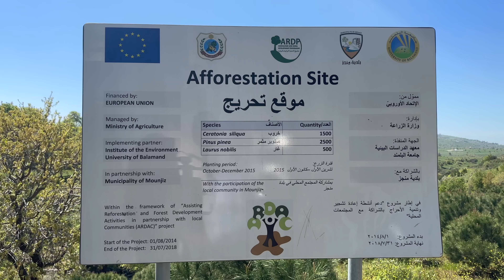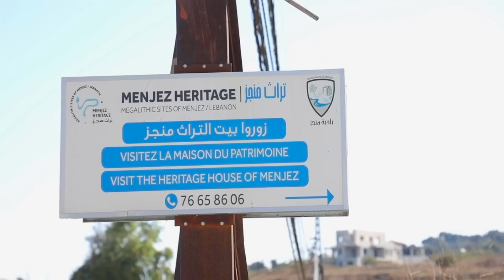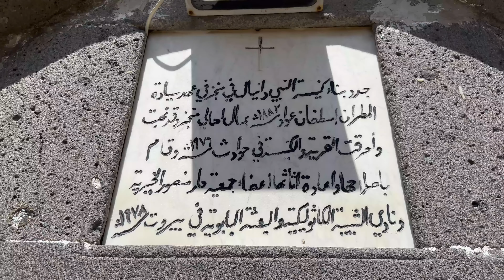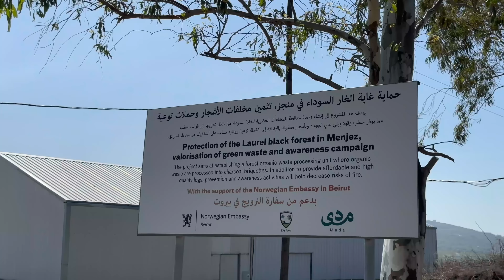Mechwar Bel Wadi: The Iconic Old Village of Menjez Akkar, Part 2 (Long Version)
MECHWAR BEL WADI: The Iconic Black Stone Village of Menjez - Akkar Part 2
مشوار بالوادي: قرية الحجر الأسود الأيقونية منجز - عكار الجزء الثاني